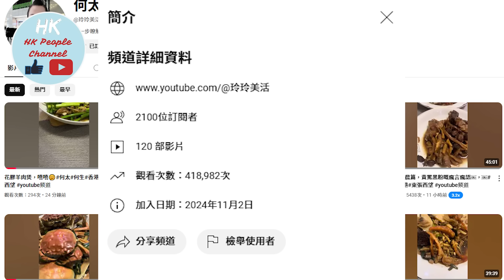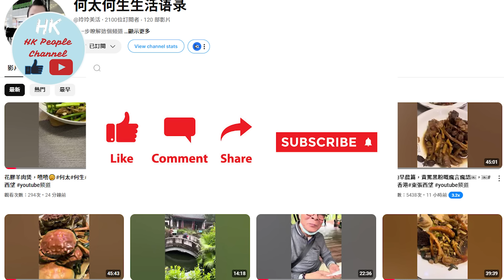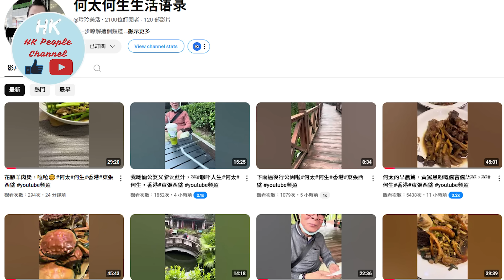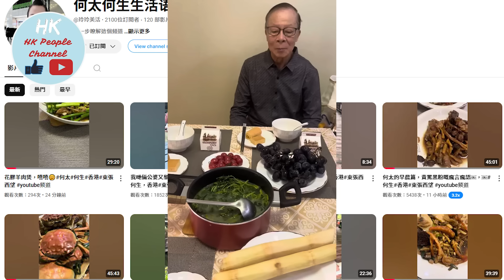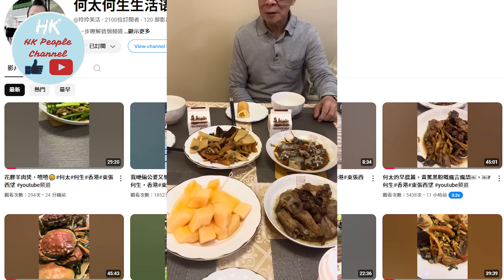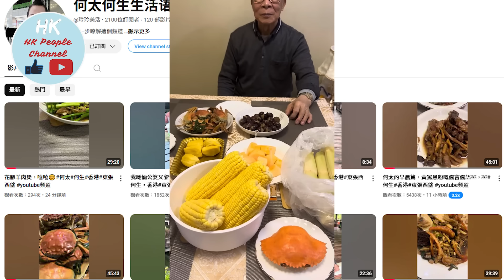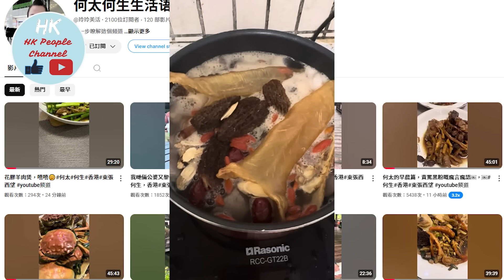河馬要同咸伯離婚了！迫咸伯拎六十萬出黎！河馬日日迫咸伯食痛風餐？而家仲出埋地獄料理迫咸伯投降？2024年11月25日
河馬要同咸伯離婚了！
迫咸伯拎六十萬出黎！
河馬日日迫咸伯食痛風餐？
而家仲出埋地獄料理迫咸伯投降？
2024年11月25日